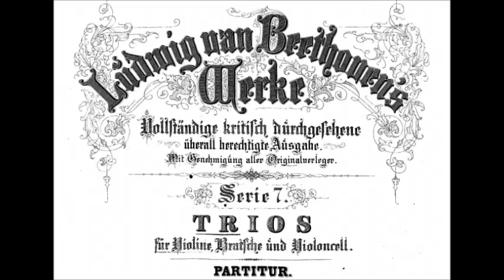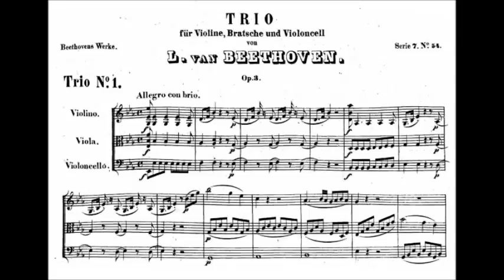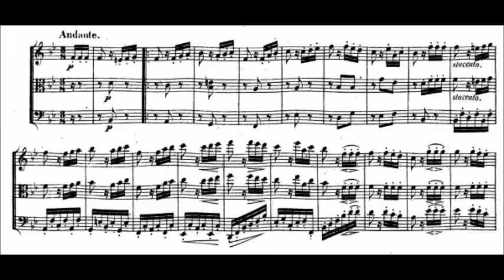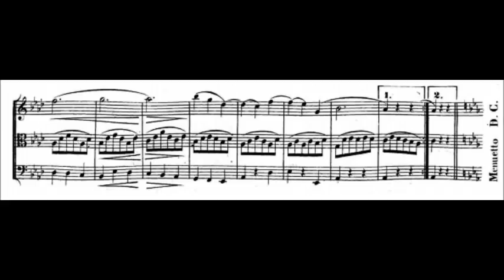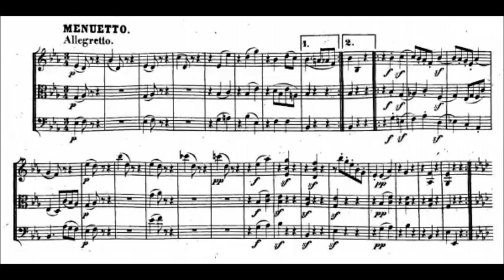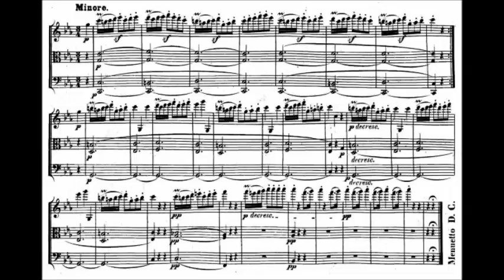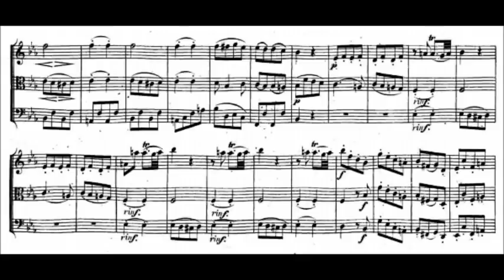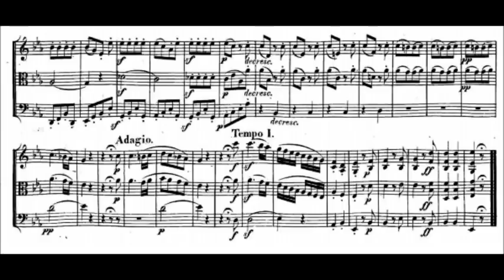Beethoven - String Trio No. 1 in E-flat major, Op. 3 (1796)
Ludwig van Beethoven (baptised 17 December 1770 – 26 March 1827) was a German composer and pianist. Beethoven remains one of the most admired composers in the history of Western music; his works rank amongst the most performed of the classical music repertoire, and span the transition from the classical period to the romantic era in classical music. His career has conventionally been divided into early, middle, and late periods. The "early" period, during which he forged his craft, is typically considered to have lasted until 1802. From 1802 to around 1812, his "middle" period showed an individual development from the "classical" styles of Joseph Haydn and Wolfgang Amadeus Mozart, and is sometimes characterized as "heroic". During this time, he began to suffer increasingly from deafness. In his "late" period from 1812 to his death in 1827, he extended his innovations in musical form and expression.

String Trio No. 1 in E-flat major, Op. 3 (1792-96)
dedicated to the Countess of Browne

I. Allegro con brio (0:00)
II. Andante (11:49)
III. Menuetto. Allegretto (17:03)
IV. Adagio (20:51)
V. Menuetto. Moderato (28:57)
VI. Finale. Allegro (32:12)

Grumiaux Trio

 Beethoven wrote five string trios, the final being composed in 1798.  Most historians posit that Beethoven abandoned the form once he began writing string quartets in that same year. However, we need not consider the string trio an “inferior” form.  In the hands of the inventive craftsman Beethoven, the sonic possibilities are considerable even without a second violin. The String Trio in Eb, Op. 3, was Beethoven’s first string ensemble work, modeled after Mozart’s famous Divertimento for String Trio (K.563) of 1788.  It brought the young Beethoven international attention.  The first movement, Allegro con brio, is in sonata form and moves through a broad theme into a violin/cello duet.  The composition proceeds with exciting interplay among the three instruments, to conclude with an ebullient Allegro.

Publisher info:
Ludwig van Beethovens Werke, Serie 7:
Trios für Violine, Bratsche und Violoncell, Nr.54
Leipzig: Breitkopf & Härtel, n.d.[1862]. Plate B.54.
Copyright:
Public Domain